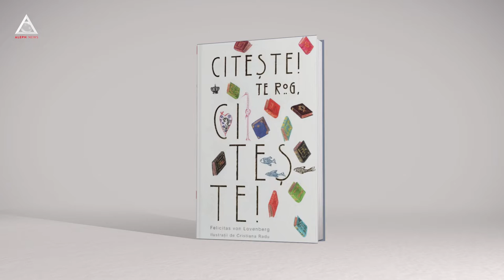citEști. „Nevski Prospekt”, de Nikolai Vasilievici Gogol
Ai multe orașe în minte, dar uite o nuvelă care nu te mai lasă să uiți o stradă. În ” Nevski Prospekt”, Nikolai Vasilievici Gogol folosește bulevardul Neva, care dă și numele povestirii, pentru o istorie în care strălucirea mondenă lasă locul pasiunilor mocnite și deriziunii realiste. Cum orașul a fost fondat de Petru cel Mare pe 27 mai, 1703, zilele astea te las să te gândești la senzațiile metropolei rusești. Poate că nu e cea mai frumoasă imagine a distracțiilor din metropola rusă, dar e o serie de secvențe pe care nu o uiți.